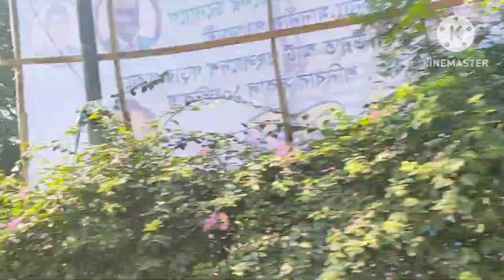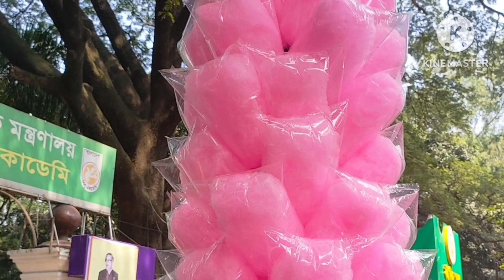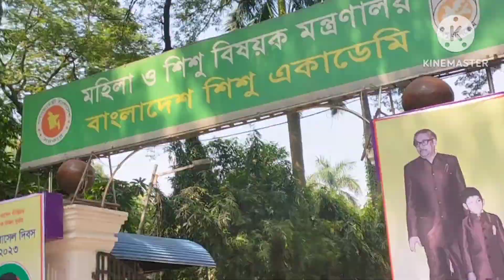Road side shopping | দোয়েল চত্বর থেকে কাম দামে ঘর সাজানোর সৌখিন জিনিস পত্র কেনাকাটা